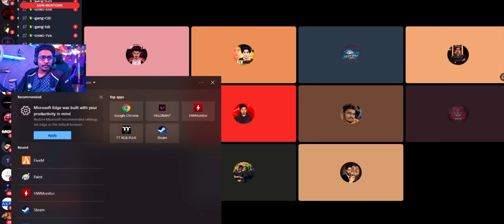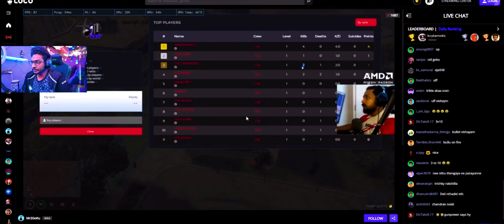TVA vs CID TURF WAR [ ലെ GOKU വല്ല പാപിയെടുത്തു ജീവിക്കടാ ഒളിച്ചിരിക്കാതെയ 🤣🤣